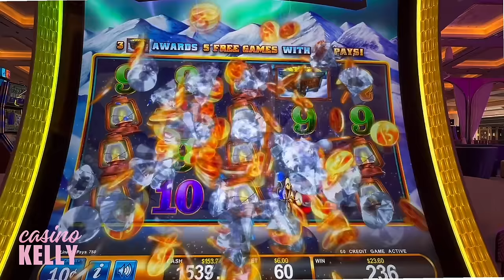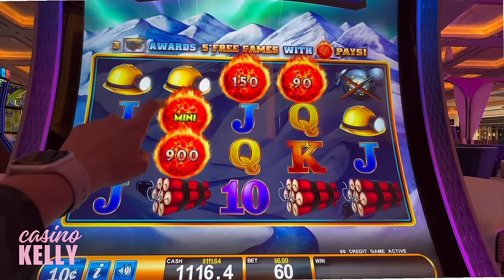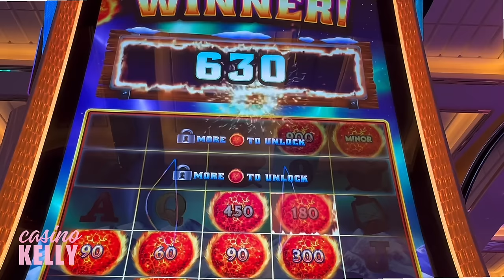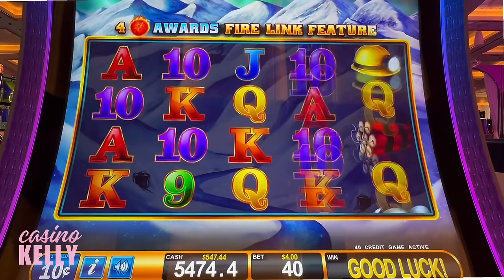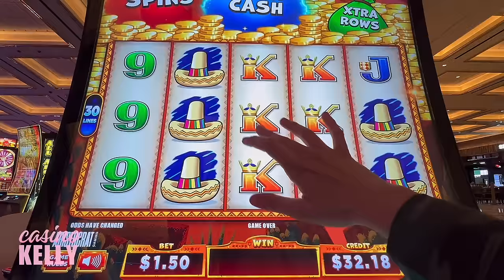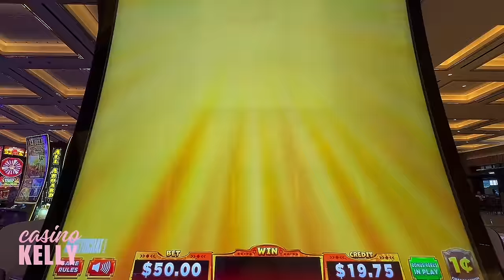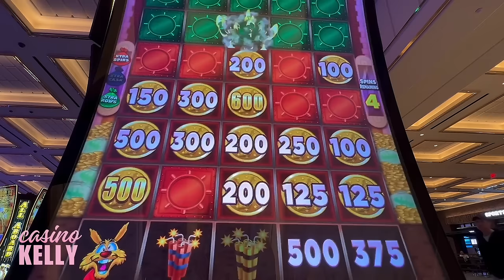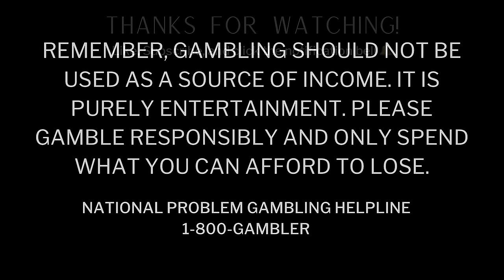Can you believe this Mega Jackpot!!??! 😮 It's Huge!!! Ultimate Fire Link